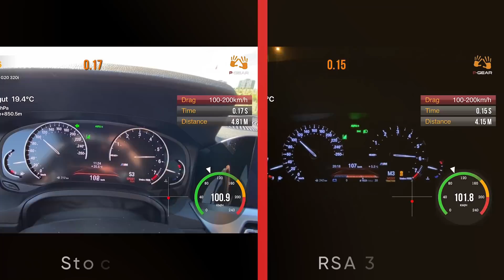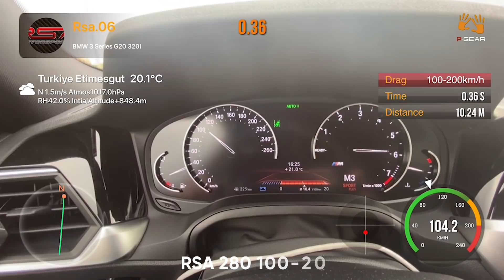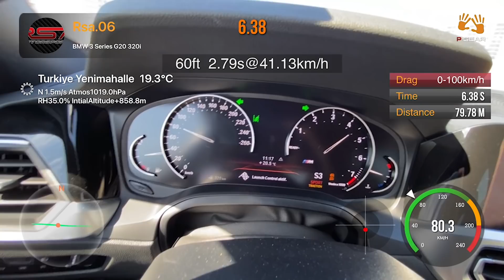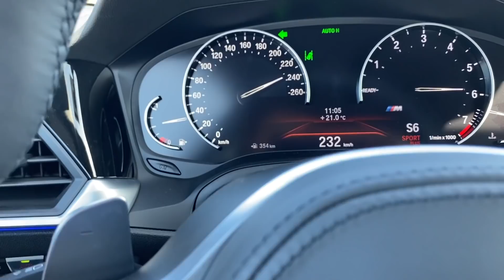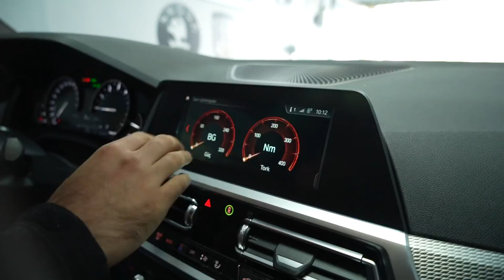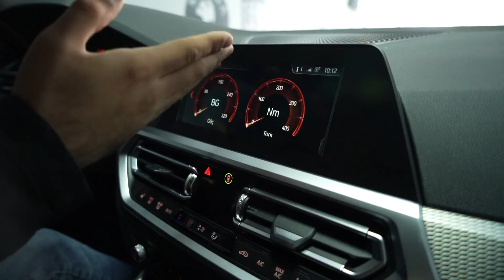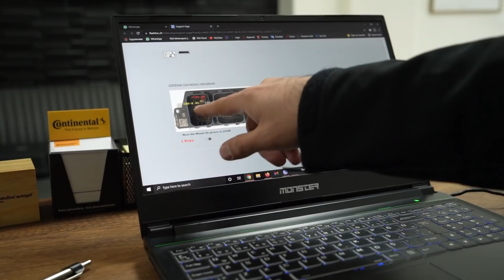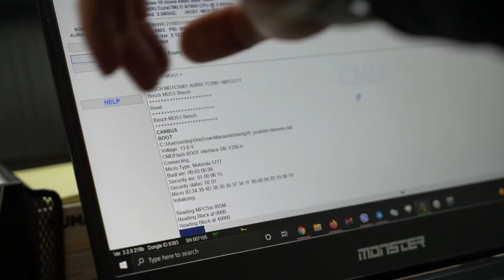BMW 320i Yazılım Hakkında Her Şey | 530i'den Güçlü 320i Yaratmak | 2.0 Alt Yapılı 1.6 Motor B48B16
Merhabalar,
Bu videoda Türkiye pazarına özel olarak üretilmiş, BMW G20, G30, G22 kısaca Gxx kasa kodlu araçlarda kullanılan 1600cc hacme sahip motorun kaderinin değişimini anlatmak istedik. RSA Motorsports olarak tamamen kendimizin geliştirdiği yazılımlar ile tüm versiyonları(250hp-280hp ve 300hp) ayrıntıları ile bulabilirsiniz.

Ayrıca Sport moda eklediğimiz burble ve egzoz sesinide dinleyebilirsiniz.
0-100 km/h, 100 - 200kmh ve top speed videolarını dynoları ile görebilirsiniz. Hepinize iyi seyirler.

BMW G20 320i Engine RSA Motorsports Tune
Stock: 170hp - 250 NM
RSA Versiyon1: 250HP 350NM
RSA Versiyon2: 280HP 380NM
RSA Versiyon3: 300HP 380NM (With e10 fuel)
RSA Tune ZF8 / Şanzıman Yazılımı
19" Tires/Jantlar
0.9bar atm. pressure
⏳:Stock 0-100 km/h: 8.87sec.
📐:Stock Slope(Eğim): -0.56%
📐: 0 Eğim Correction: 9.03sec
⏱:Versiyon1 250hp: 0-100 km/h: 6.11sec.
📐:Versiyon1 Slope(Eğim): -%1.43
📐: 0 Eğim Correction: 6.3sec
⏳:Stock 100-200 km/h: 25.7sec.
📐:Stock Slope(Eğim): -1.8%
📐: 0 Eğim Correction: 30.72sec
⏱:Versiyon1 250hp 100-200 km/h: 15.81sec.
📐:Versiyon1 Slope(Eğim): -1.7%
📐: 0 Eğim Correction: 17.47sec
⏱:Versiyon2 280hp 100-200 km/h: 13.73sec.
📐:Versiyon2 Slope(Eğim): -1.39%
📐: 0 Eğim Correction: 14.72
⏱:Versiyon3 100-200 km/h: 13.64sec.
📐:Versiyon3 Slope(Eğim): -0.76%
📐: Correction: 14.16
(Correction = 0%Eğim için süre düzeltmesi)

Diğer Videolar İçin;

GoPro Under The Hood | MST Air Intake Sound | BMW G20 320i B48B16 Engine | RSA Motorsports Tune

BMW G20 320i MST Cold Air Intake Sound | Turbo Surge | Spool Sound | RSA Motorsports Burble Exhaust

ITG Air Filtre vs Stock Air Filter | İşe Yarıyor Mu ? | Stage3 1.6 TDI 190hp Seat Leon  Test Ettim |

00:00 - 01:43 Acceleration&Dyno
01:43 - 06:42 Motor&Yazılım Hakkında
06:42 - 09:24 Şanzıman Yazılımı & Motor Yazılım Versiyonları
09:24 - 10:36 Insoric Dynomometre
10:36 - 11:01 Yazılım ve Yakıt Tüketimi
11:01 - 14:35 Ecu Sökümü & Bench Mode
14:34 - 18:26 Orijinal Egzoz ve Orta Susturucu İptali
18:26 - 19:34 Burble, Exhaust Sound
19:34 - 22:51 Genel Yorumlar ve Kapanış